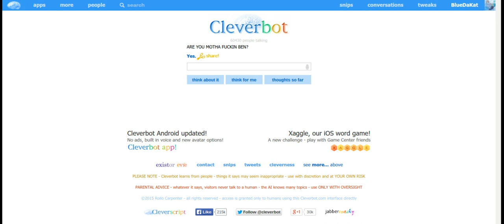Cleverbot is BEN